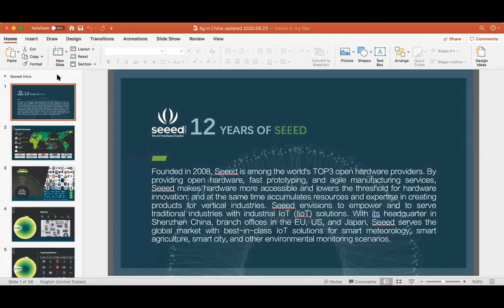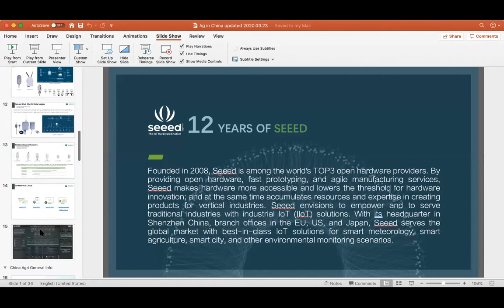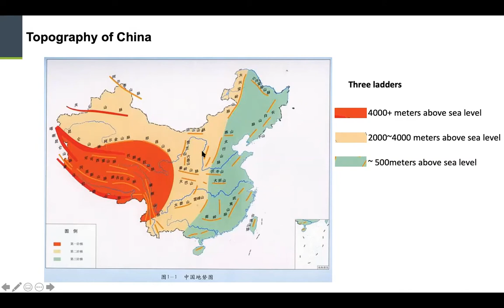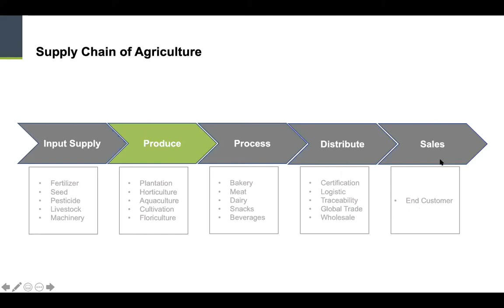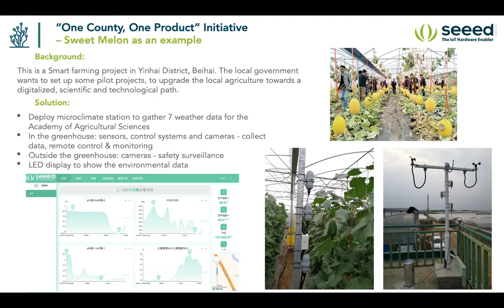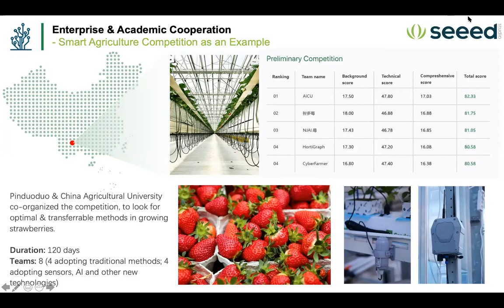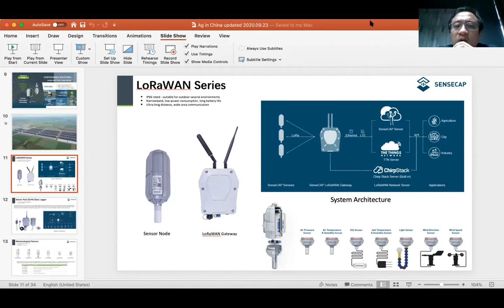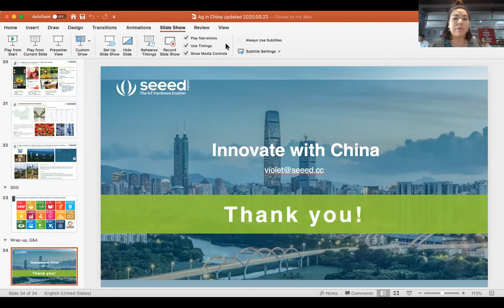Talkknowlogy ครั้งที่ 1 : A GLANCE OF AGRICULTURE IN CHINA FOCUS ON INNOVATION